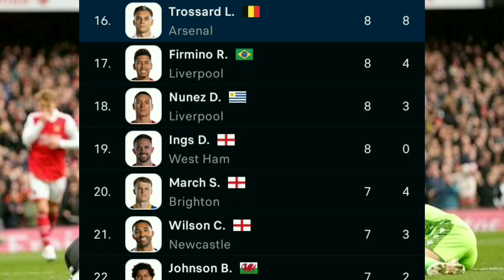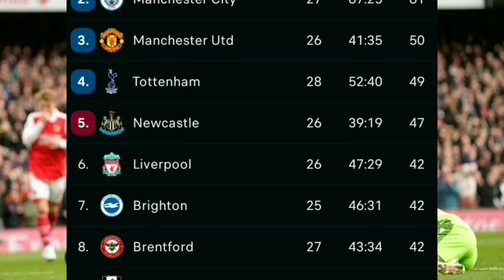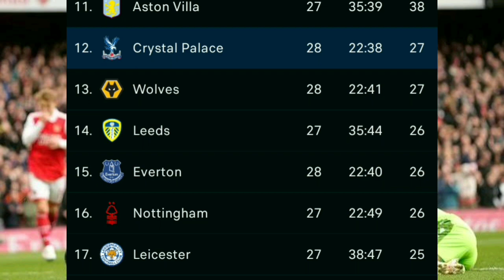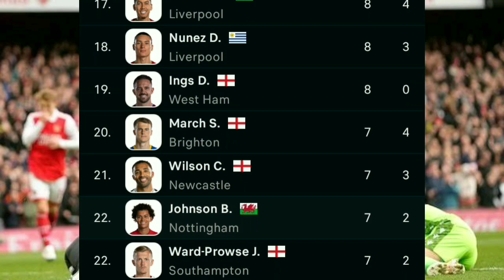Premier League Table Today - Arsenal vs Crystal Palace (4-1) - EPL 2022/23 Table & Top Scorer